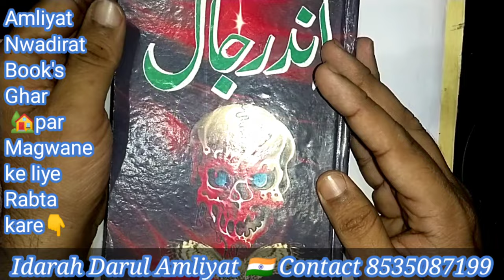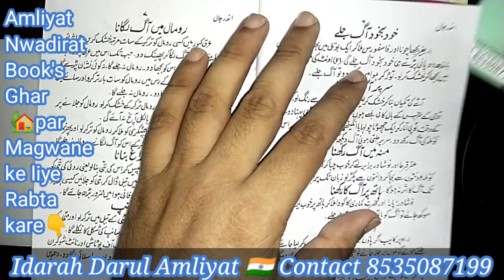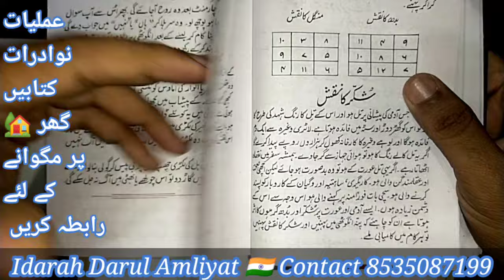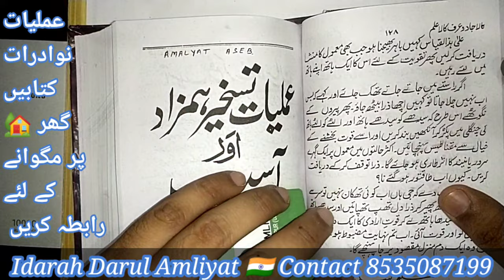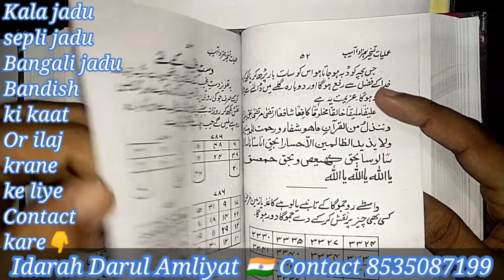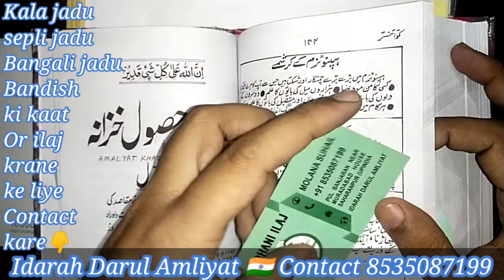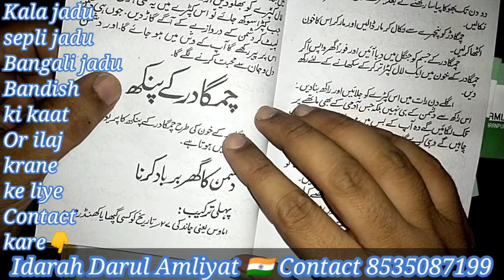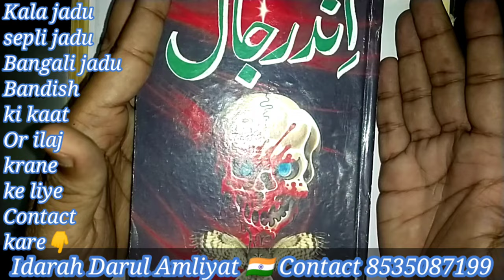Kale Jadu ki kitab video 1 || indar jaal || Black Magic Book ||بنگالی جادو سفلی جادو کا طریقہ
Idarah DARUL AMLIYAT, Online Course Amliyat
Ilaj Ke Tarike, Rohani Ilaj ,
Rohani Wa Jismani Bimariyo Ka Quran Wa Hadees se Ilaj
old Amliyat
old Amliyat books
old Amliyat books pdf

ادارہ دارالعملیات
دارالعملیات
idarah DARUL AMLIYAT
darol Amliyat
Darul Amliyat
darol amaliyaat
darul amaliyaat

Deoband Amliyat Books PDF

Bengali Amliyat Books pdf

32 amliyat books in Urdu free

Amliyat books library

Shaitani amliyat book pdf

Sifli Jadu Books

Sifli amliyat books issuu

Deoband Amliyat Books

Powerful Taweez books pdf

Amliyat ki kitab PDF

Amliyat ki kitab Urdu mein

Amliyat ki KITAB in Hindi

Rohani Amliyat ki kitab

Taweez Amliyat ki kitab

Amliyat ki kitab Download

Aaina e Amliyat in Hindi pdf download

Taskheer e Haazirat Ke Tilismati Amaliyat تسخیر

अमलियात की किताब Hindi PDF

नक्शे सुलेमानी किताब हिंदी में PDF
असली प्राचीन महा इंद्रजाल

अम्लीयात बुक्स उर्दू

इल्म ए जिन्न हिंदी किताब | रूहानी अमलियत अंग्रेजी पीडीएफ डाउनलोड
عملیات کی کتاب pdf download

تعویذات کی کتاب pdf download

عملیات کی مستند کتاب

دیوبند لائبریری

مجرب عملیات pdf

فہرست کتب PDF

قدیم عملیات

کشکول عملیات Pdf

تعویزات عملیات کی کتابیں

سفلی عملیات کی کتاب pdf download

مجرب عملیات pdf

عملیات کی دنیا

طلسماتی دنیا کے عمل
عملیات کتب خانہ

दारूल अमालिय्यात
दारूल अमलीयात
sbak no
Idarah,Darul Amliyat,Sabak